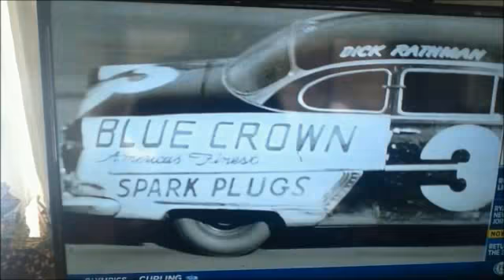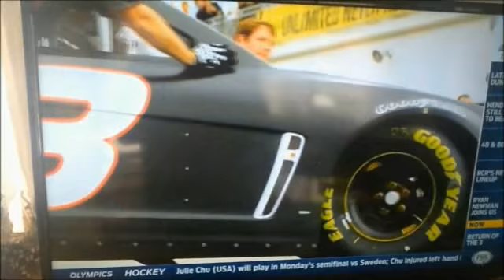The Number 3 Car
The original number 3 car